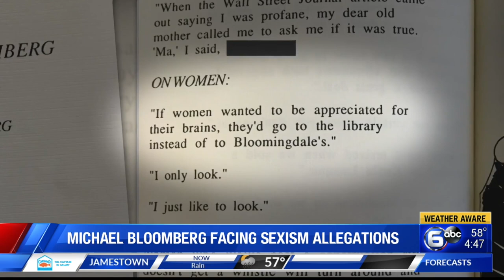Bank employee who allegedly stole $88K arrested after posting photos of cash on social media